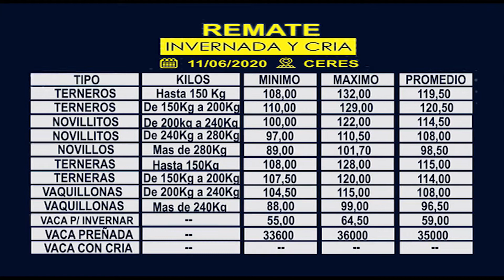TRADICIÓN GANADERA - INVERNADA JUNIO 2020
Martín Bertero y Pedro Gazzoni, realizan una síntesis del remate de invernada del mes de Junio en Ceres, organizado por Tradición Ganadera. Campo Abierto 1271. Canal Rural. Bertotti Producciones.